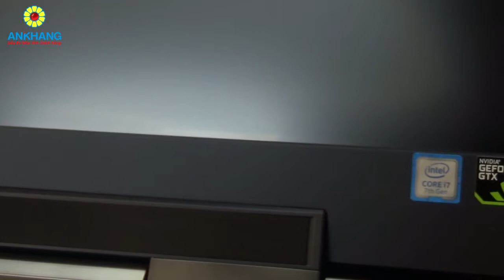Laptop gaming MẠNH nhất, NẶNG nhất và ĐẮT nhất thế giới ???!!!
Ankhang - Laptop Acer Predator 21X
- CPU: Intel Core i7-7820HK
- Ram: 64GB DDR4 SDRAM
- Đồ hoạ: NVIDIA GeForce GTX 1080 SLI 16 GB
- Ổ cứng: 1 TB HDD, 1 TB SSD
- Màn hình: 21" WFHD (2560 x 1080) IPS, tỉ lệ 21:9